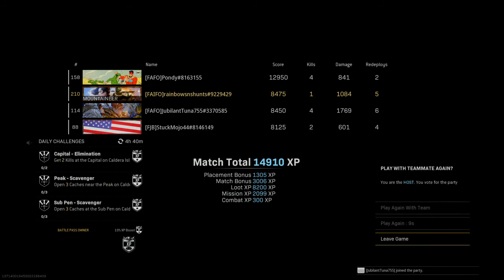Call of Duty®: Modern Warfare®_20220407211914